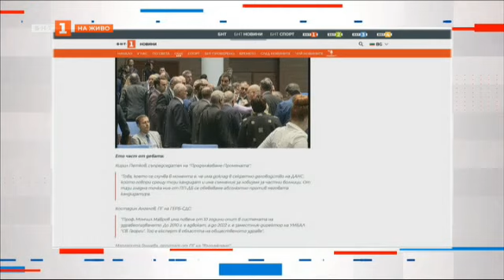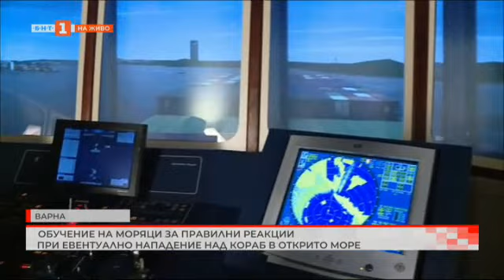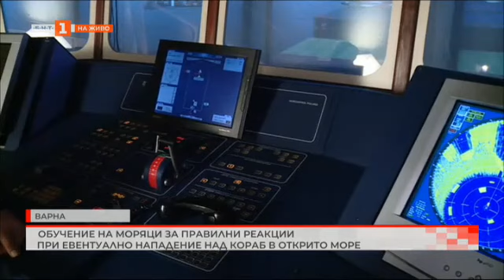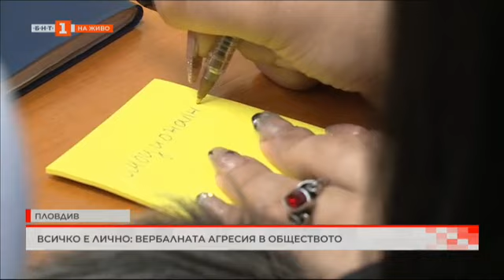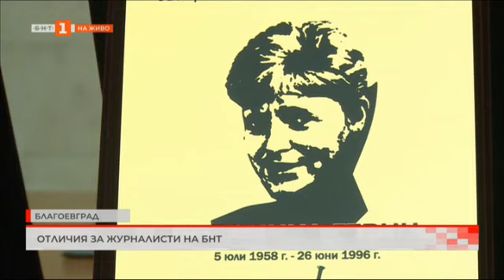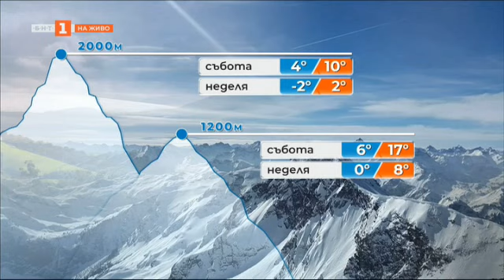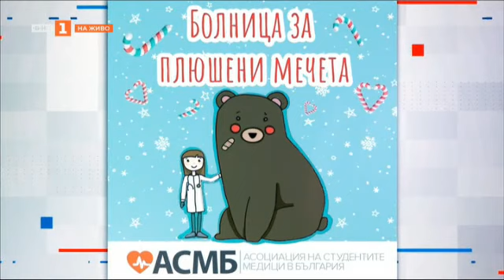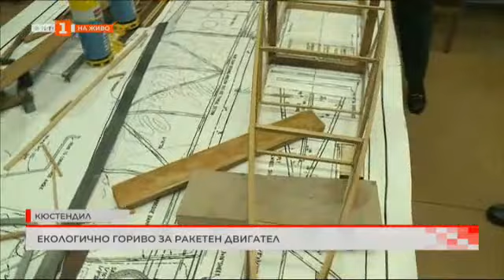Вербалната агресия сред подрастващите - превръща ли се в епидемия, "България в 60 минути" 30.11.2023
Гледайте предаването на Българската национална телевизия "България в 60 минути" на 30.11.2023!

Спор за отговорността за разрушената от бурите велоалея в Бургас

Обучение на моряци за правилни реакции при евентуално нападение над кораб в открито море

Защо вербалната агресия сред тийнейджърите и подрастващите е напът да се превърне в епидемия

Отличия за журналисти на БНТ

Вариациите на времето - от снежни бури до летни температури

Студенти по медицина лекуват плюшените играчки на деца, за да не се боят от лекарите

Екологично гориво за ракетен двигател

В Букурещ започна сезонът на Коледните базари